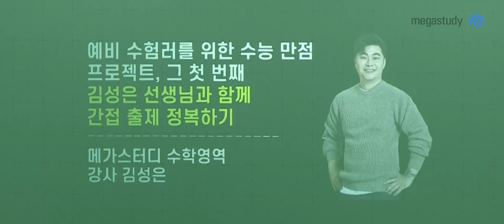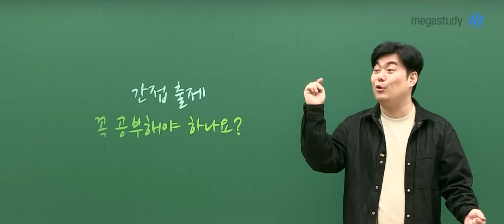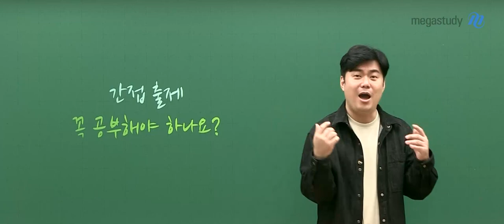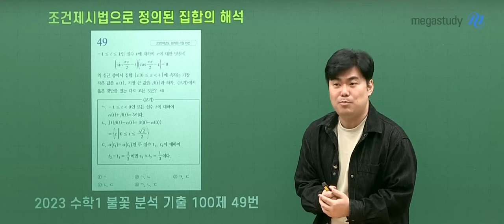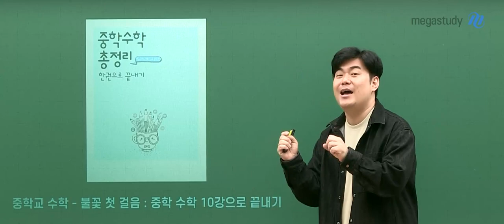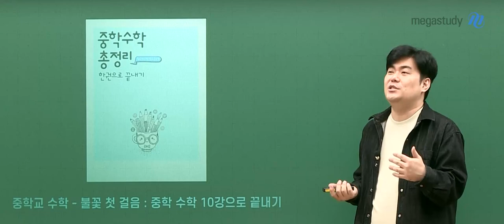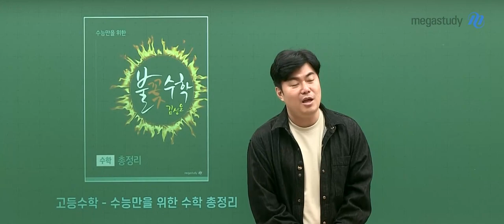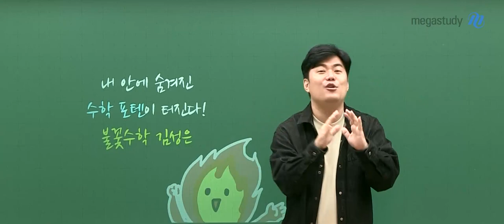[메가스터디] - 수학 김성은 쌤 [예비고3 첫출발] 수능만을 위한 고1수학 지금 끝내자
간접 출제 범위, 꼭 공부해야 하나요?

네! 통합 수능 체제에서는 더욱더 중요합니다.

그래프의 평행, 대칭이동 & 절댓값을 포함한 함수의 그래프···
조건제시법으로 정의된 집합의 해석···
원주각, 각의 이등분선, 이등변삼각형의 성질···

지금 이 시점 간접 연계 출제 범위를 공부해서
기초 공사 탄탄하게 끝내봅시다!!!